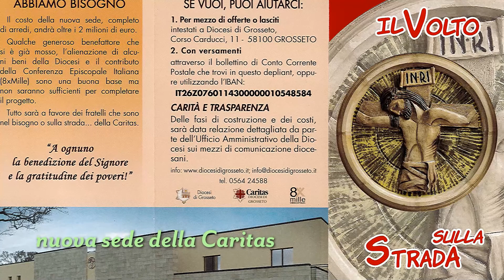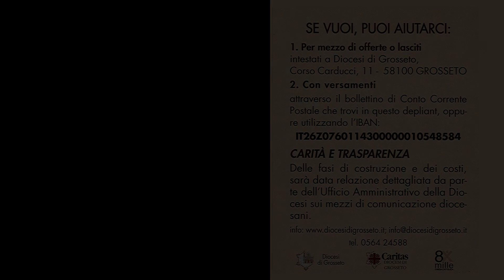La nuova sede della Caritas Diocesana e il calice dei poveri